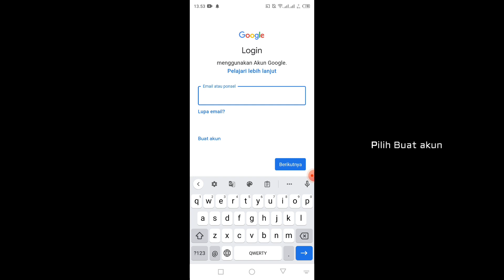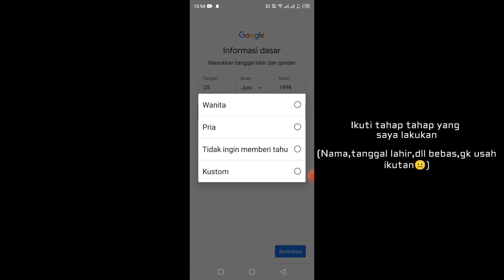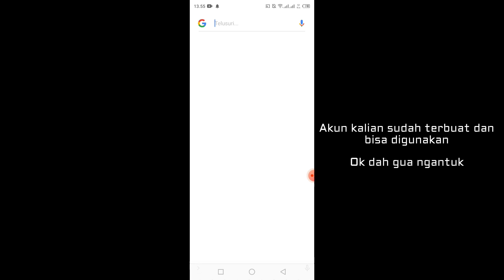Cara Membuat Akun Goggle|| Lebih dari Satu||Mudah dan Cepat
Halo guys terimah kasih telah mampir di channel saya ini.DI channel saya ini,tercampur berjenis jenis video seperti gameplay,tutorial,apk mod,memes,dll,(itu jika saya mau).
Bantu share video saya ini agar dapat dilihat oleh hampir semua orang.Dan mohon maaf jika terdapat suatu kesalahan pada video saya.

VERHEX,adalah sebuah sebutan yang saya rancang sendiri dari pikiran saya.dulu saya juga memiliki suatu kata lain yang dimulai dari zerkenzo,pemoting handal,TAMS,sampai dengan VERHEX.jadi mohon maaf jika nama channel saya sering berubah nama.

LINK TAMBAHAN JIKA VIDEO YANG SAYA POSTING INI SUATU TUTORIAL ATAU APK MOD: